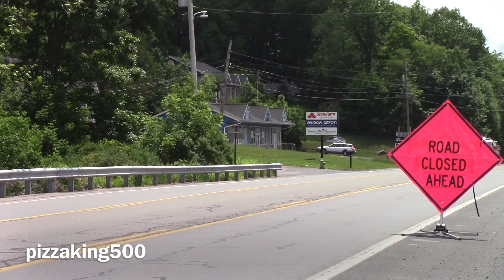Lower Mt. Bethel Fire Co Tanker 2631 & Knowlton Township Fire & Rescue Water Tender 41-71 Responding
Lower Mt. Bethel Volunteer Fire Company Tanker 2631 & Knowlton Township Fire & Rescue Company #1 Water Tender 41-71 responding to a structure fire in Pocono Township, Monroe County, PA.

🔥Recorded: 6/23🔥